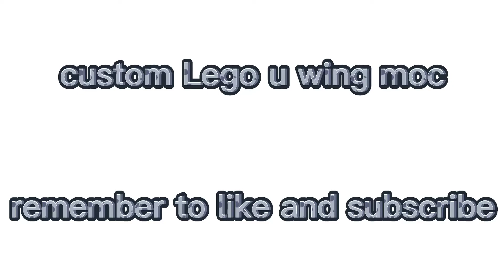custom Lego u wing moc